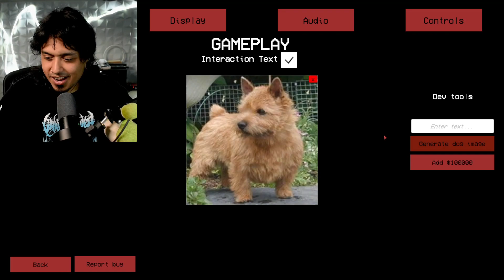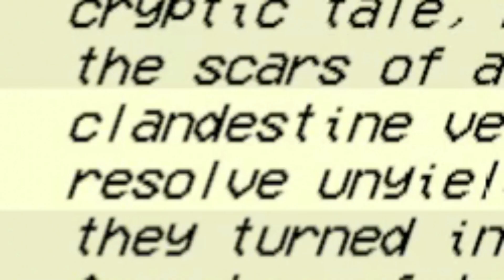3 RANDOM GAMES